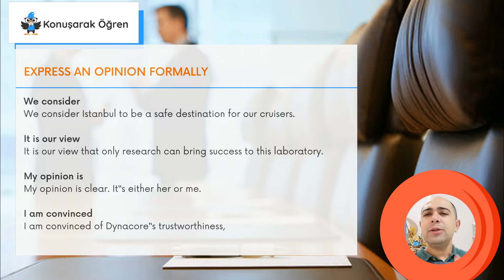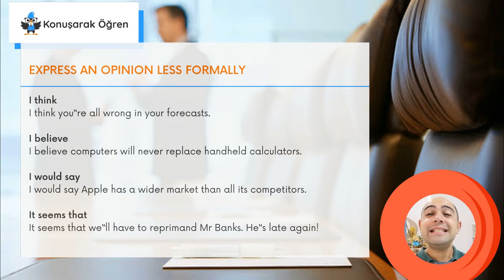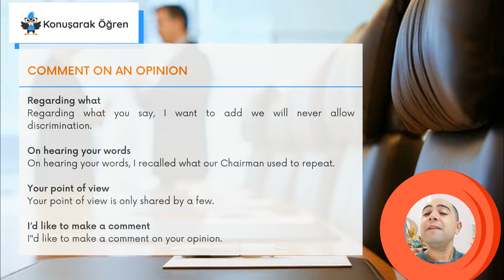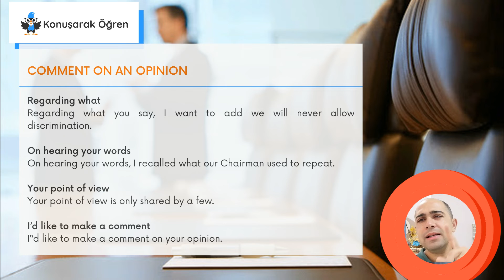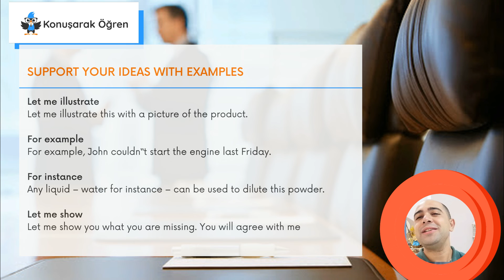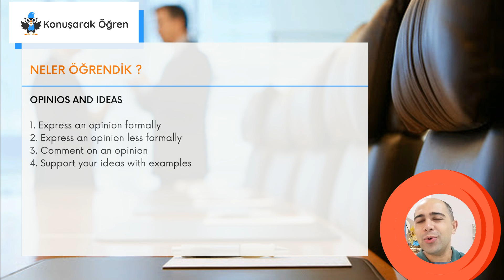İş İngilizcesi : Ideas and Opinions - Fikirler ve Düşünceler | Konuşarak Öğren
Herkese merhaba🧐 Konuşarak Öğren "İş İngilizcesi" / "Business English" serimizde bugün, fikirler ve düşünceler anlamına gelen " Ideas and Opinions" konusunu öğreneceğiz. Her hafta Çarşamba günü yeni bir video ile görüşmek üzere🚀

Konuşarak Öğren "İş İngilizesi" paketleri ile ABD'li eğitmenlerle konuşarak, İş İngilizcesi eğitimleri hakkında bilgi almak için

00:39 Express An Opınıon Formally
03:02 Express An Opınıon Less Formally
05:42 Comment On An Opınıon
08:15 Support Your Ideas With Examples

Bu derste neler öğreneceğiz;

 📌Bu dersimizde, bir düşüncemizi resmi bir dille nasıl ifade edeceğimizi,
 📌Bir fikir üzerine nasıl yorum yapabileceğimizi,
📌Sahip olduğumuz fikirlerimizi örneklerle nasıl destekleyebileceğimizi öğreneceğiz.